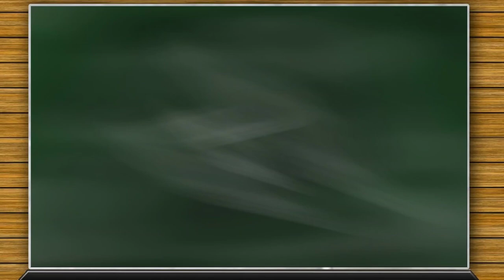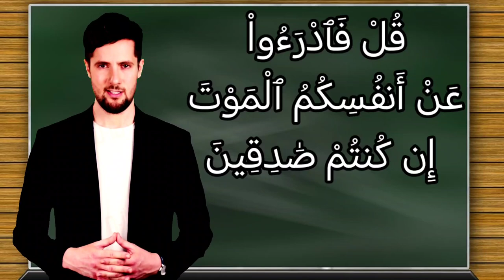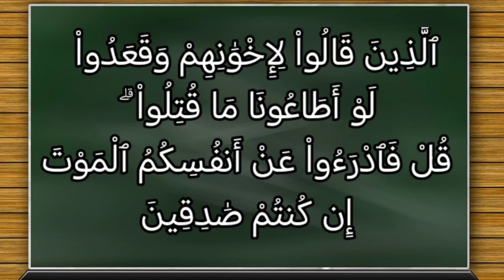تفسير سورة آل عمران ١٦٨: الذين قالوا لإخوانهم وقعدوا لو أطاعونا ما قتلوا ۗ قل فادرءوا...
ٱلَّذِينَ قَالُواْ لِإِخْوَٰنِهِمْ وَقَعَدُواْ لَوْ أَطَاعُونَا مَا قُتِلُواْ ۗ قُلْ فَٱدْرَءُواْ عَنْ أَنفُسِكُمُ ٱلْمَوْتَ إِن كُنتُمْ صَٰدِقِينَ

التفسير الميسر : هؤلاء المنافقون هم الذين قعدوا وقالوا لإخوانهم الذين أصيبوا مع المسلمين في حربهم المشركين يوم "أُحد": لو أطاعَنا هؤلاء ما قتلوا. قل لهم -أيها الرسول-: فادفعوا عن أنفسكم الموت إن كنتم صادقين في دعواكم أنهم لو أطاعوكم ما قتلوا، وأنكم قد نجوتم منه بقعودكم عن القتال.